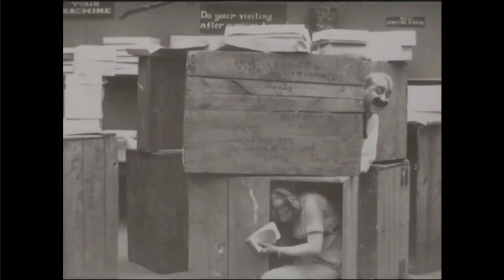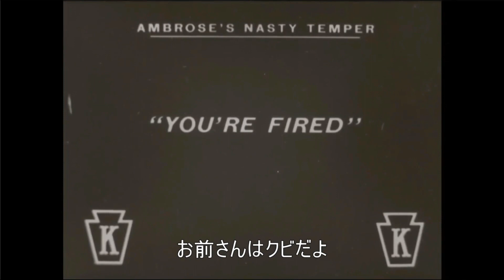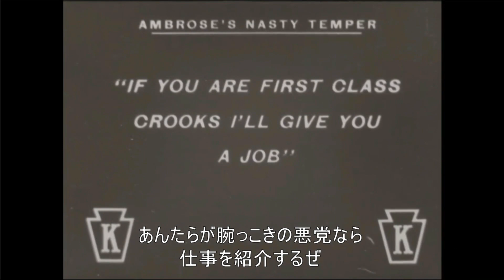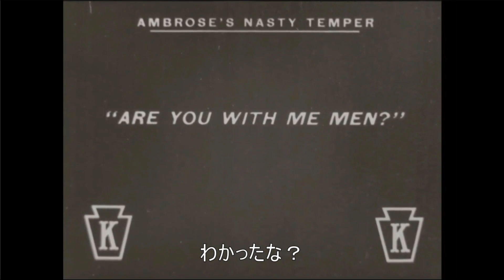TVer ABEMA バラエティ番組 12月26日-12月27日 2022年 マルコポロリ！ ウエストランド Ｍ-1グランプリ2022 アナザーストーリー ＋90000アラウンド ダウ90000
TVerやABEMAなどで無料配信されているバラエティ番組の情報を概要欄に記載している動画です。
映像と音声には特に情報はありませんのでご了承ください。
まだ検索されにくいため、いいねを押していただけるとありがたいです。

★12月26日(月)放送・配信分

ラヴィット！
【OP先行】「今年やり残したこと」！
TBS 12月26日(月)放送分
1月2日(月)7:59 終了予定

ラヴィット！
ぼる塾が冬の沖縄で大はしゃぎ！沖縄絶品グルメ＆高級ホテルの超高額スイートルームを大満喫！沖縄のスーパースターも登場！？
1月2日(月)7:59 終了予定
川島明（麒麟）田村真子（TBSアナウンサー）
馬場裕之（ロバート）
ぼる塾（きりやはるか　あんり　田辺智加）
本並健治　丸山桂里奈
オズワルド（畠中悠　伊藤俊介）
なすなかにし（中西茂樹　那須晃行）
ありんくりん（クリス　ひがりゅうた）
金川紗耶（乃木坂46）

白黒アンジャッシュ
ゲスト　チャンス大城　まさかの特技を披露します。
チバテレ 12月6日(火)放送分
1月2日(月)11:59 終了予定

ぜにいたち
# 55：９０分SP！総工費5000万円のアノ車を丸裸に＆セオリー度外視！仕込みボケ王
12月26日放送
1月3日(火)0:00 まで？ ＊正確な終了時刻はABEMAでご確認ください
かまいたち　ぽんぽこ
瀧山あかね(ABEMAアナウンサー)
もう中学生　オダウエダ
森下直人(ななまがり)
川北茂澄(真空ジェシカ)
きょん(コットン)
西澤由夏(ABEMAアナウンサー)

カワシマの穴
川島明が「今年一番どうかしている番組」と語った衝撃作!
日テレ 12月26日(月)放送分
1月2日(月)23:58 終了予定
川島明
向井慧・パンサー
峯岸みなみ

スピードワゴンの月曜The NIGHT
# 298：スピードワゴンの月曜The NIGHT
12月27日放送
1月3日(火)2:00 まで？　＊正確な終了時刻はABEMAでご確認ください
スピードワゴン

太田上田
大忘年会 後編
12月28日(水) 放送
2023年1月11日(水) 01:23まで
太田光　上田晋也
古坂大魔王　X-GUN
小島奈津子

マルコポロリ！
# 772　年末恒例！東野＆坂上のお悩み相談SP！
カンテレ 12月25日(日)放送分
配信終了まで1週間以上
東野幸治　中島めぐみ
坂上忍　若井おさむ
野々村真　ベッキー
小杉竜一（ブラックマヨネーズ）
黒沢かずこ（森三中）
ウエストランド

Ｍ-1グランプリ2022 アナザーストーリー ～漫才新時代 魂の叫び～
毒舌漫才師ウエストランド　新王者の正体とは？
ABCテレビ 12月26日(月)放送分
ウエストランド　真空ジェシカ
ダイヤモンド　ヨネダ2000
男性ブランコ　さや香
キュウ　カベポスター
ロングコートダディ　オズワルド

証言者バラエティ　アンタウォッチマン！
M-1 R-1王者が所属 グレープカンパニーの歴史 SP【視聴者リクエスト配信！】
テレビ朝日 4月4日(月)放送分

スター芸人を数多く輩出する注目事務所 グレープカンパニーの歴史 SP 完結編【視聴者リクエスト配信！】
テレビ朝日 4月11日(月)放送分

あなたは伝説の漫才師を知っていますか？ ベイブルースSP【視聴者リクエスト配信！】
テレビ朝日 5月30日(月)放送分

波乱万丈の芸人人生 「最高の最下位」ランジャタイSP【視聴者リクエスト配信！】
テレビ朝日 7月11日(月)放送分

自分に正直に生きる 人生哲学 ハライチ 岩井勇気SP【視聴者リクエスト配信！】
テレビ朝日 8月1日(月)放送分

＋90000アラウンド
テレビ朝日 12月26日(月)放送分
ダウ90000
（蓮見翔 園田祥太 飯原僚也 上原佑太 道上珠妃 中島百依子 忽那文香 吉原怜那） Aマッソ　いとうせいこう

★12月27日(火)放送・配信分

ラヴィット！
【OP先行】「今年やり残したこと」！ギネスにも再挑戦！
TBS 12月27日(火)放送分
1月3日(火)7:59 終了予定

ラヴィット！
赤坂のジョーカー相席山添がついに…！数々の悪行をスカイダイビングで精算！？
1月3日(火)7:59 終了予定
ビビる大木　若槻千夏
ミキ（昴生　亜生）
インディアンス（田渕章裕　きむ）
佐久間大介（Snow Man）
広末涼子
山添寛（相席スタート）
益田康平（カゲヤマ）
盛田シンプルイズベスト（ワラバランス）

見取り図×ニューヨークのなりたいテレビ
1000回ボケろ!過酷なバス旅に悪戦苦闘
日テレ 12月27日(火)放送分
1月3日(火)23:58 終了予定
見取り図　ニューヨーク

にけつッ!!
きつねのサンプラー芸で奇跡！？ジュニアとアップデート！
読売テレビ 9月27日(火)放送分
1月4日(水)0:53 終了予定

テレビ放送開始６９年　このテープもってないですか？
第一夜
ＢＳテレ東 12月27日(火)放送分
いとうせいこう　井桁弘恵
水原恵理（テレビ東京アナウンサー）

相席食堂
もうひとつのM-1GP後半戦！今夜最強新王者が誕生！ロケを塗り替えろ！
ABCテレビ 12月27日(火)放送分
千鳥（大悟・ノブ）
ゆーびーむ☆　マギー審司
土屋伸之（ナイツ）

関ジャム 完全燃SHOW
【清塚信也持ち込み企画】プロでも分からない音の不思議【視聴者リクエスト配信！】
テレビ朝日 4月17日(日)放送分